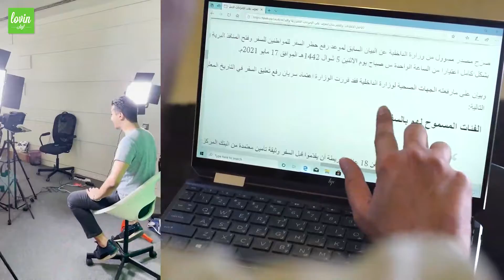كذا نقضّي يومنا في لوڤن السعودية💚! شوفوا معنا كيف نصنع محتوانا وبرامجنا ..